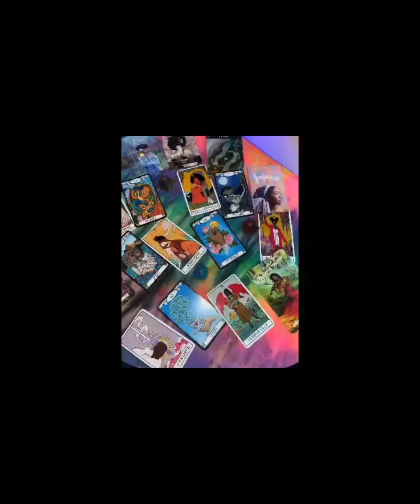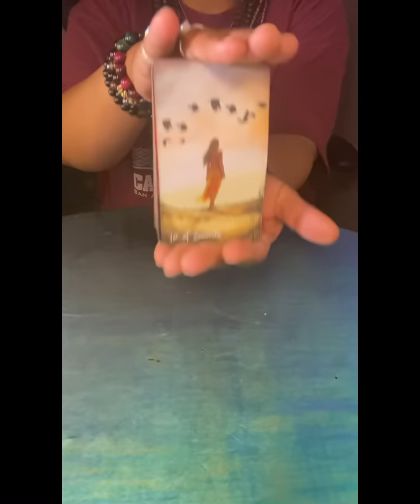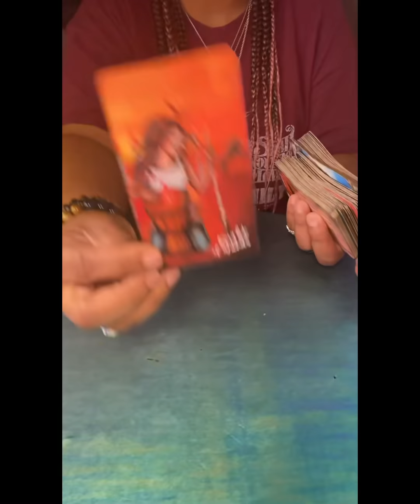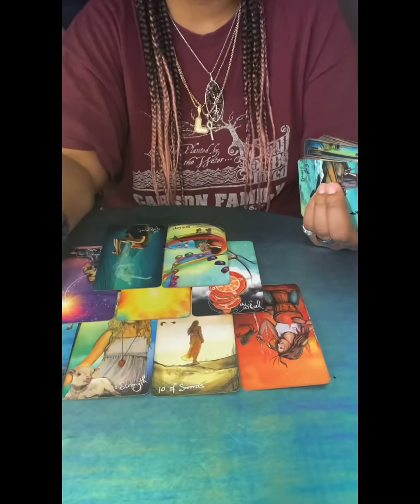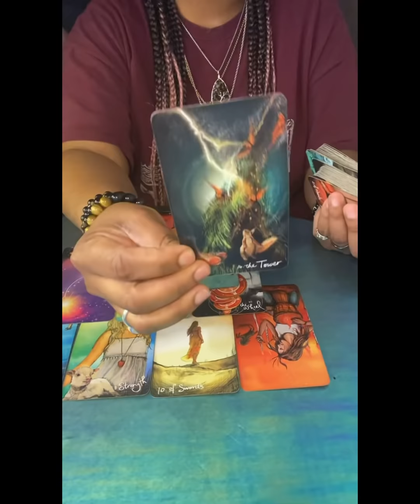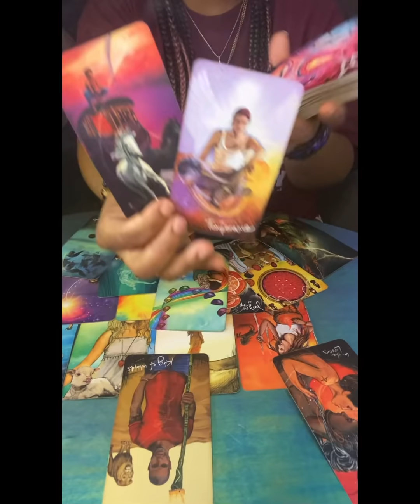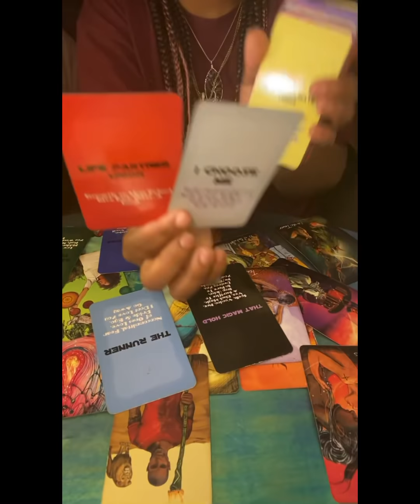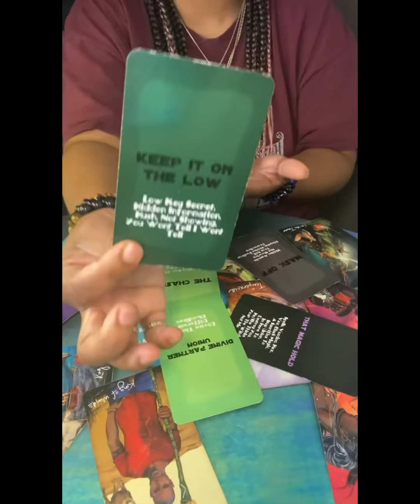DM Thinks You’re To Happy By Yourself Got Him Questioning 🤨 What True Self-Love Is 💕